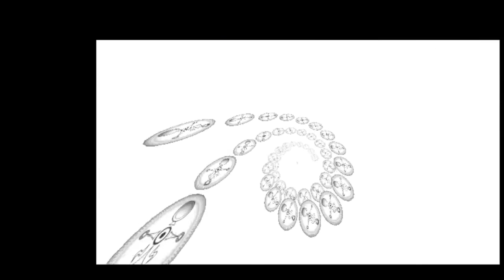OOT Combo Rando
in this video i continue were we left off in the last video